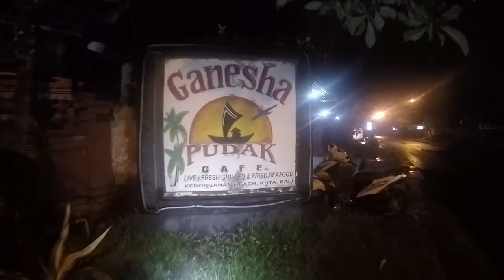Koopify Travelog #10 ✈ 4D3N in Bali, Indonesia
Koopify ✈ 4D3N in Bali, Indonesia
Fully recorded by GoPro Hero 4 Silver and edited with GoPro Studio
Date: January 30 to February 2, 2016

*** Full Itinerary for 7 adults and 1 child: all included ~SGD 600 per person ***

DAY 1 Saturday, 30 January 2016
- Arrived Bali DPS by AirAsia at 2.45pm: pre-book ~SGD 73 per pax
- Free Airport transfer to Villa
- Check in for 3 nights stay at 4 bedrooms pool villa: total SGD 591, pre-book
- Go around at Kuta town
- Seafood Dinner: total bill ~IDR 1500k
- 1 hour Full Body Massage: IDR 90k per person
- 1 hour Foot Massage: IDR 70k per person

DAY 2 Sunday, 31 January 2016
- Self cooked breakfast at villa
Entrance fee iDR 1.5k per pax, Fly Fish IDR 250k per person, Sea Walker IDR 850k per person with lunch
- Pendawa Beach: Entrance fee IDR 8k per person, Rent a Gazebo IDR 50k, Coconut Drink IDR 20k, Washroom IDR 5k
- Uluwatu Temple: Entrance fee IDR 20k per adult
- BBQ Seafood Dinner at Ganesha Cafe, Jimbaran: total bill ~IDR 1700k
-  1 hour Full Body Massage at our own villa: IDR 200K per person

DAY 3 Monday, 01 February 2016
- Waterbom Waterpark: SGD 40 per adult and SGD 25 per child, pre-book
- Flow Rider: 30 mins IDR 125k or 1 hour IDR 200k
- Add-on: Small Locker IDR 25k, Pizza IDR 90k
- Dinner at Segara Seafood & Indonesian Restaurant in Discovery Shopping Mall: total bill ~IDR 1500k

DAY 4 Tuesday, 02 February 2016
- Self cooked breakfast (cup noodle) at villa
- Free airport transfer from Villa
- Departure from DPS by Jetstar on 10.45am: ~SGD 73 per pax

Additional cost for mini bus service provided by villa (max 14 Passengers): Half day IDR 400k, Full day IDR 750k, overtime IDR 100k per hour